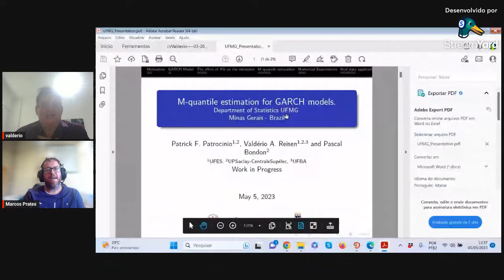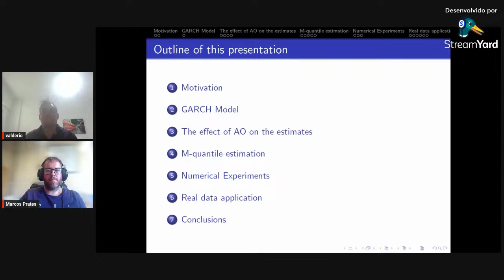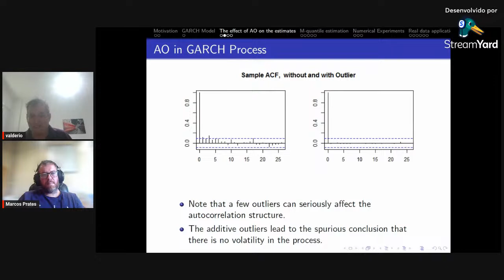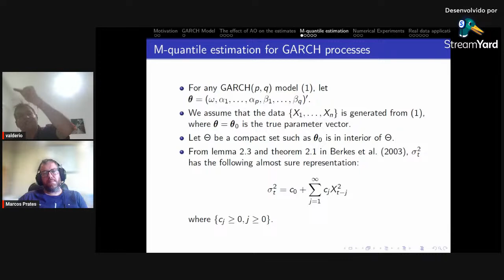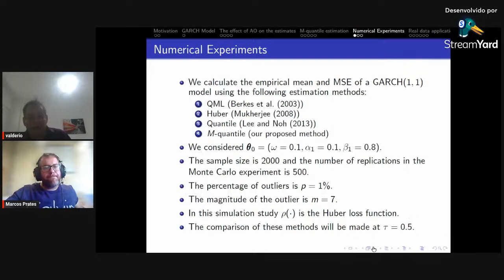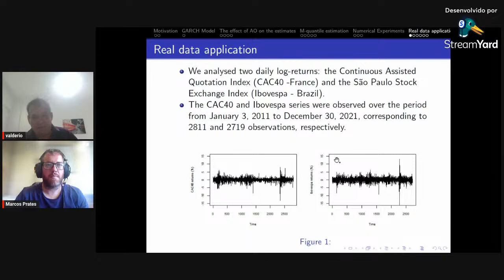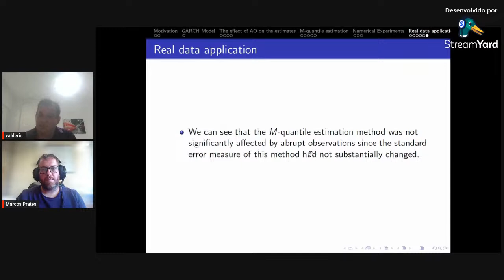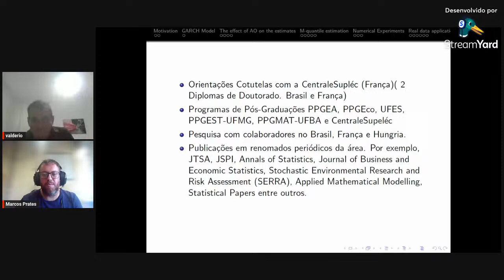Seminário Valdério A Reisen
M-regression and quantile methods have been suggested to estimate generalized autoregressive conditionally heteroscedastic (GARCH) models. In this paper, we propose an M-quantile approach, which combines quantile and M-regression to obtain a robust estimator of the conditional volatility when the data have abrupt observations or heavy-tailed distributions. Some technical issues are discussed and  Monte Carlo experiments are conducted to show that the M-quantile approach appears to be more resistant against additive outliers than M-regression and quantile methods. The usefulness of the method is illustrated on two financial datasets.